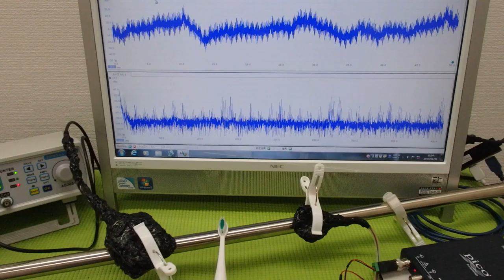超音波の非線形現象をコントロールする技術 ultrasonic-labo